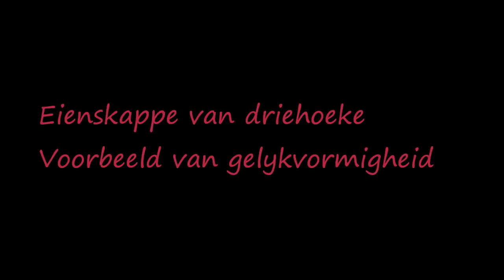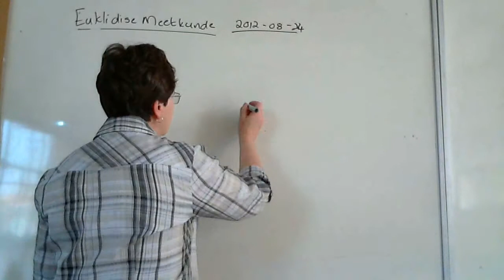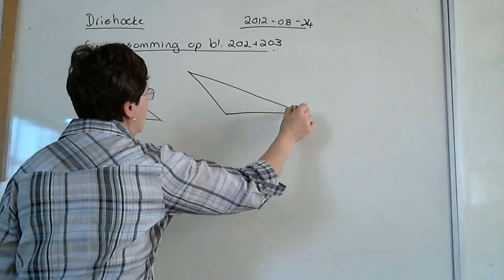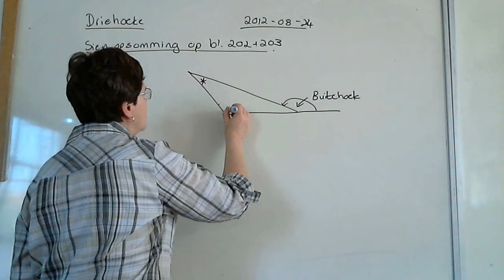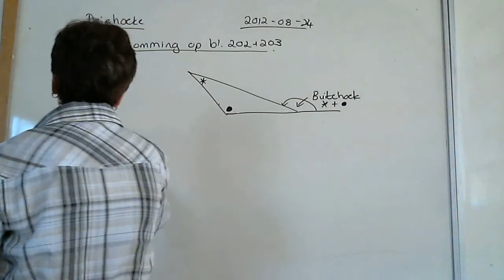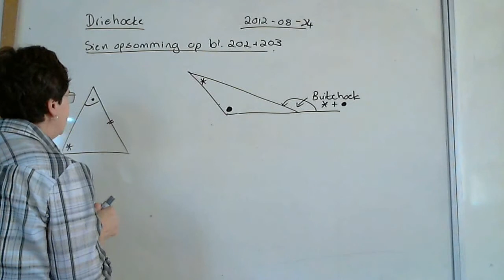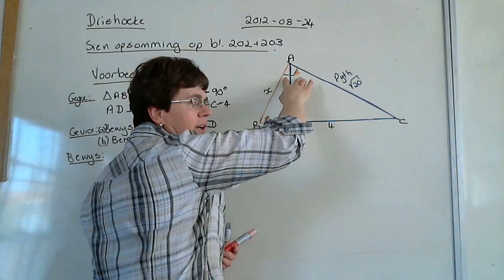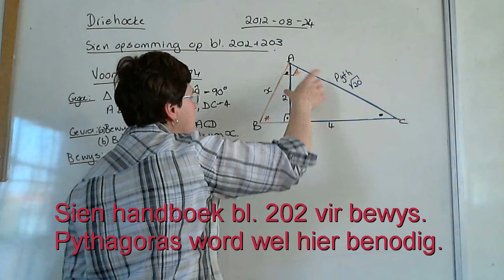Euklidiese Meetkunde Video 3 Driehoeke & Gelykvormigheid